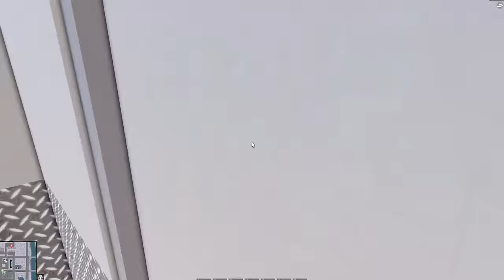I played on the BIGGEST UK ROLEPLAY SERVER in ERLC! (Emergency Response Liberty County)